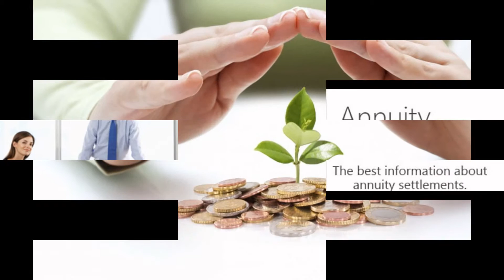It is essential to get court approval in order IMG